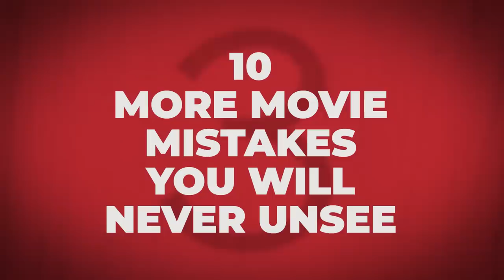10 More Movie Mistakes You'll Never Unsee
Once you spot these stunt doubles, continuity errors, and mistakes, you'll never un-spot them.